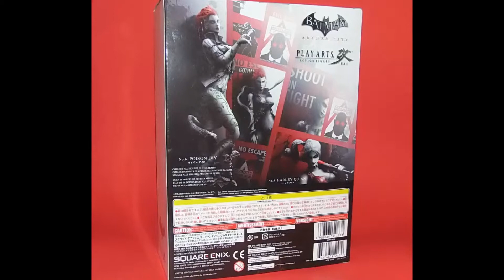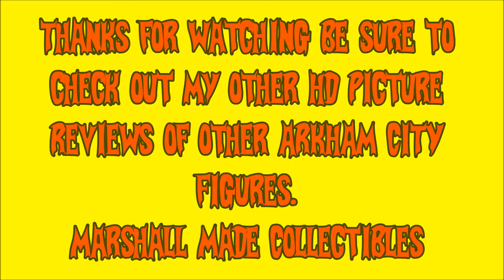Posion Ivy Play Art Kai Square Enix Arkham City Figure Picture Review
Arkham City Poison Ivy Figure by Play Arts Kai. Picture review. Just some great shots of this amazing figure. The pictures are stunning and believe me they do not do the figure justice. Thanks for looking.